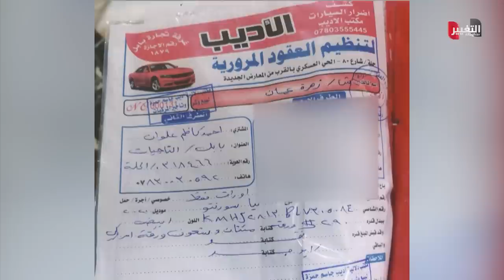شاهد اعترافات المتهم باغتيال الدكتور علاء عباس خضير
موقع قناة التغيير الفضائية الالكتروني